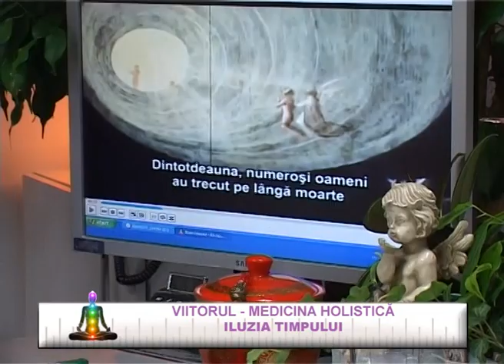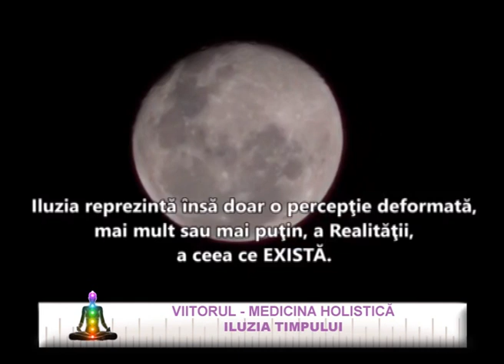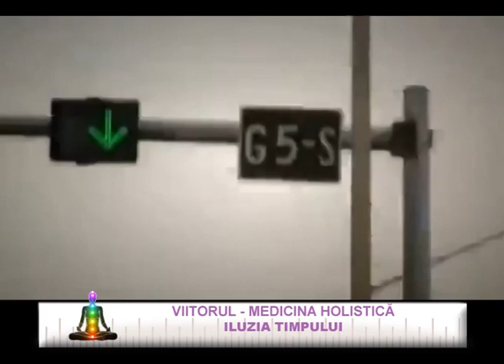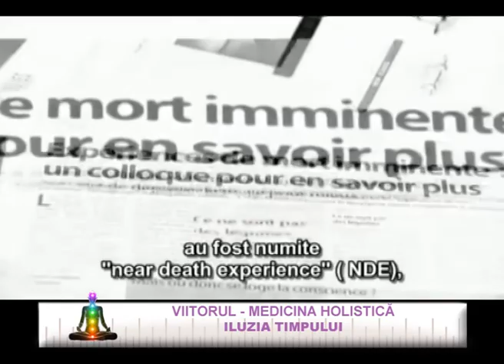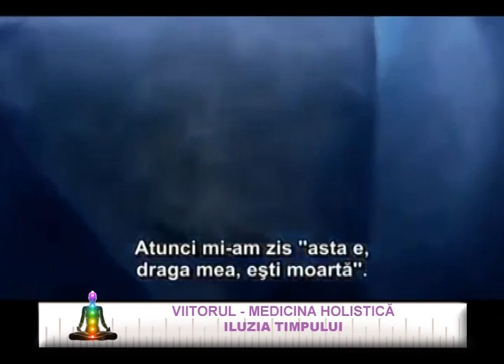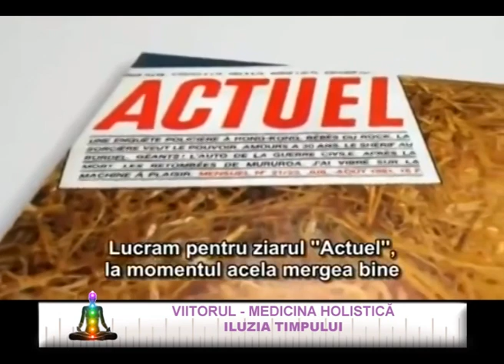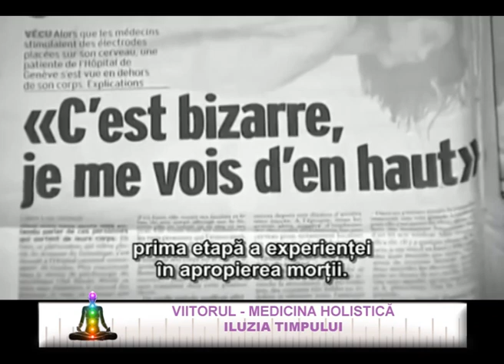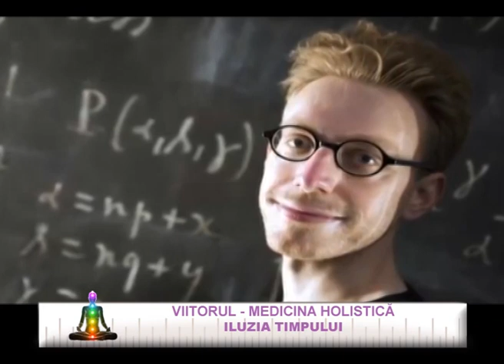Iluzia timpului - 02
In aceasta emisiune d-na dr. homeopat Florinela Balan, medic de medicina holistica la Clinica Aura Vita abordeaza o tema interesanta, si anume "Iluzia timpului".

Vom vedea pe parcursul emisiunii, foarte bine documentata stiintific, de altfel, cum timpul este o iluzie, si ca desi pare ca are o curgere liniara, ceea ce este prezent intr-un loc, poate fi trecut in alta parte.

Ca urmare, vom vedea ca este posibil ca noi sa putem percepe informatii care au legatura fie cu trecutul fie cu viitorul, pentru ca nu pot fi departajate, timpull fiind iluzoriu.

O emisiune interesanta pe care va invitam sa o vizionati si, de ce nu, sa o comentati.